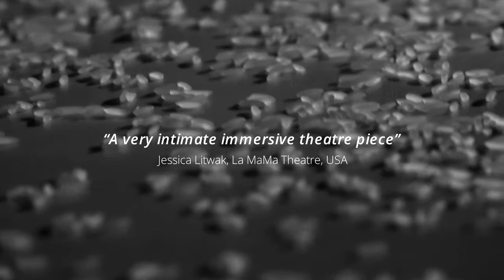The Smooth Life Trailer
A non-traditional solo documentary and puppet performance for eight spectators with a culinary surprise at the end. Stories and situations from family life of Palestinian man born and raised in Baqa'a Palestinian refugee camp performed and directed according to his own history. Baqa’a refugee camp is considered the biggest Palestinian refugee camp in Jordan. Audience sit around the table while food is prepared, he tells the stories of his family's diaspora in a charming and evocative way in the context of the political events in region. With soulful music and the power of the objects you get very close to something that seems very distant. All this is accompanied by video projections objects, photos, maps, videos and especially raw "recycled" materials - tin cans, wire, paper, wood, rice grains - and a good old storytelling. Abed speaks loudly, whispers, hits the table with his fist, sings and dances. We hear stories about a life and experiences far away from our reality. At the table, art connects with life and creation mixed with realism. Abed uses the stories of his own personal and daily life to create an atmosphere that fills all our senses.

Awards and Distinctions:
The Jury Grant of distinction for original artistic concept of "The Smooth Life" by Dafa Puppet Theatre at 28th International Theatrical Festival Valise, Lomza, Poland, 10-13 June 2015

The Jury Grant of distinction for The Smooth Life at 20th A puppet is Human too festival, Warsaw, Poland, 11-20 October 2015

Cast:
Stage Design: Réka Deák | Dramaturge: Marek Turošík | Performed and directed by: Husam Abed |

Production @ DAMU – Czech Republic

Premier 24th May 2014

Reviews:
Husam Abed’s ‘The Smooth Life’ a solo performance telling the story of Palestinian family life in a refugee camp was one such performance. This was an intimate show that used puppetry and object theatre to unravel a personal history within a deeply divisive and violent political narrative. Staying clear of propaganda, ‘The Smooth Life’ is all the more powerful and thought-provoking for the normality and joyful moments of life that it portrays in the face of brutal politics.
Rachel MacNally, a member Jury of A puppet is a human too festival and executive producer at Puppet Place UK, 20 November 2015.

"It is an intimate story-telling, of a bloody history of the Palestinians since WWII, and a soul-searching journey of a great artist and his compassion for humanity. Powerful! The tea was still warming my heart and the aromatic food still nourishing my hunger for truth. Superb!"
Wailap Kwong, Hong Kong, China.

برافو، قبعات مرفوعة. شغل ممتاز، أداء عظيم، الدمى المنفّذة تتناسب تماماً والقصّة بوحشيّتها ومينيماليّتها في آن. أهمية "الحياة السلسة" أنه يحوّل التفاصيل اليوميّة إلى أحداث داخل السياقات الكبرى، أي أنّه يعيد إنتاج الفرد داخل التاريخ، بدل الفرد اللاتاريخي الذي أنتجته الرأسمالية وأنماطها الاستهلاكيّة مؤخرًا؛ وفي ذات الوقت: يعيد إنتاج فكرة "الوطن" و"الهوية" خارج سياقات الجغرافيا الانتدابيّة من جانب، وخارج سياق القداسة السلطوية التي تتوقع من الأفراد "التضحية بدمائهم" وحياتهم ومستقبلهم وأولادهم من أجل هياكل كرتونية تفيد استمرار السلطة ذاتها ولا تفيد جمهور الناس. استعانتك بحبّات الرزّ كمجاز للبشر، حبّات صغيرة، تُطهى وتؤكل، ويتم التلاعب بها، لكن عندما تأتي داخل "شوال"، فهي ثقيلة ووازنة ومؤثرة: هذا مجاز يختزل واقع "الجمهور" من حيث امكانيّته المغيّبة من جانب، وواقعه المُتلاعب به، من جانب آخر. الحياة الفرجة في النهاية داخل صندوق الفرجة على الوجع، وكذلك التنفيذ بهذه الطريقة الحميمة التي تخلّف انزعاجاً ومضايقة في ذات الوقت.

هشام البستاني، كاتب أردني، 29 حزيران 2017